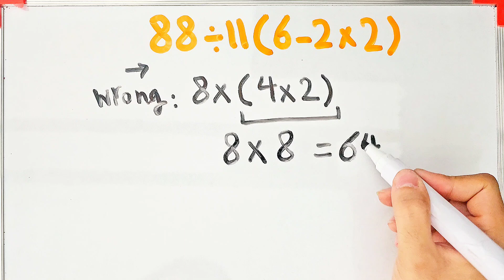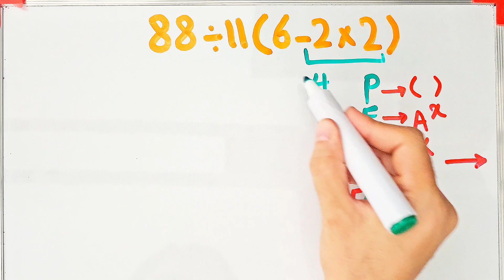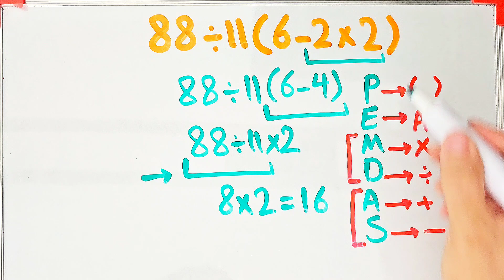Most people get this simple math problem wrong! can you solve it correctly?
PEMDAS is an acronym that helps us remember the order of operations in math. When solving a math expression, you need to follow this specific order:

✅ P – Parentheses
✅ E – Exponents (powers and roots)
✅ MD – Multiplication & Division (from left to right)
✅ AS – Addition & Subtraction (from left to right)

💡 Remember: Multiplication doesn't always come before division — you go left to right for those. Same with addition and subtraction.